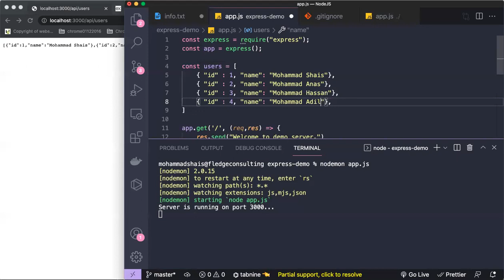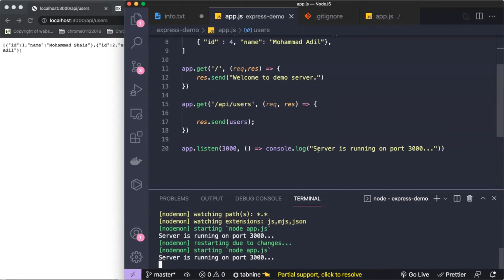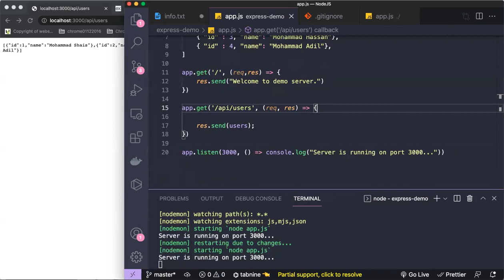Node JS Tutorial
Description:
🚀 Dive into the world of server-side JavaScript with our beginner-friendly Node.js tutorial! Join us as we guide you through the fundamentals of Node.js, covering key concepts, setting up your environment, and building your first web applications.

🔍 What You'll Learn:
- Introduction to Node.js and its role in web development
- Setting up Node.js on your machine
- Understanding the Node.js event loop and asynchronous programming
- Building a simple web server with Node.js
- Hands-on examples to reinforce your learning

👩‍💻 Who Should Join:
- Coding beginners curious about server-side JavaScript
- Web developers transitioning to Node.js
- Anyone looking to build scalable and efficient web applications

📈 Elevate Your Web Development Skills:
Unlock the power of Node.js and learn to build server-side applications with ease. Follow along with our step-by-step tutorial to gain practical insights and valuable tips for leveraging Node.js in your web projects.